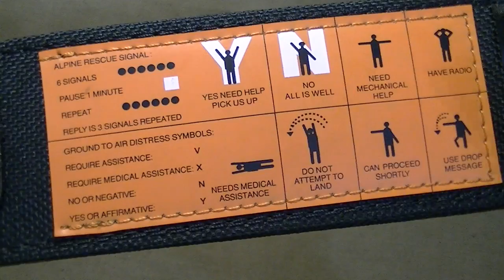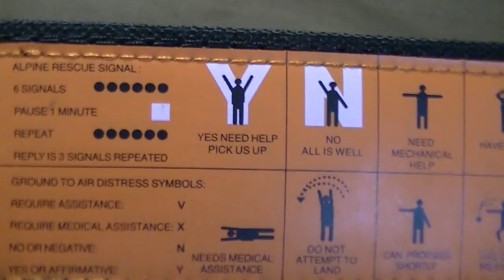Bear Grylls Ultimate Survival Knife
Gerber Bear Grylls Ultimate Fixed Blade